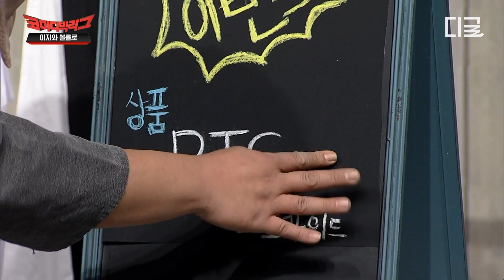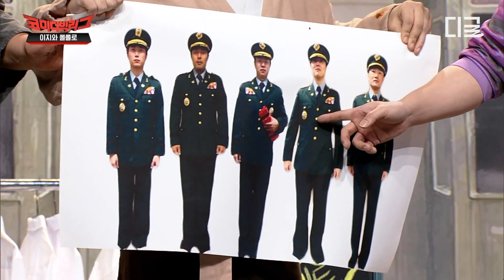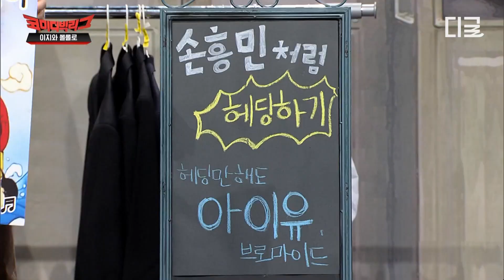[코미디빅리그] "너 왜 사이코러스만 신경 쓰냐,,😑" 대사하다가 다 까먹은 황제성의 반응에 오히려 빵빵 터지는 방청객ㅋㅋㅋ💦